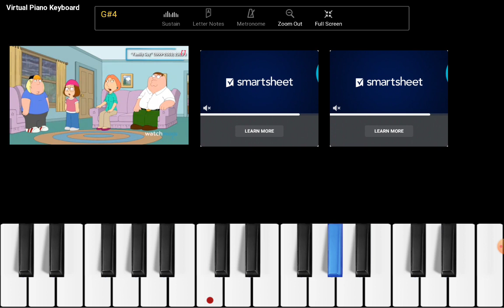guess the song LEVEL:easy VERY EASY!!!!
you can give this a shot as well THANK you to @mirakittylover one of my friends

don't worry your all still my friend OK